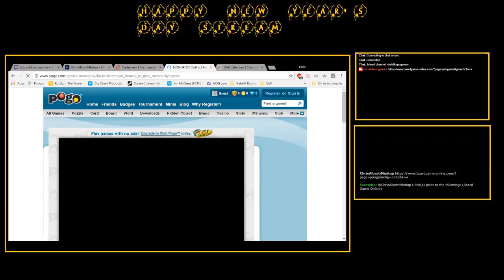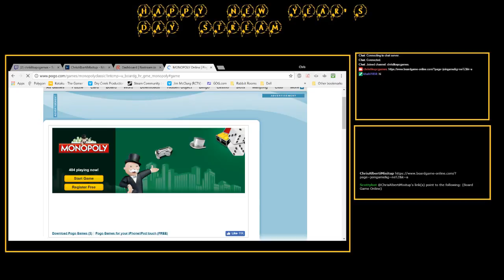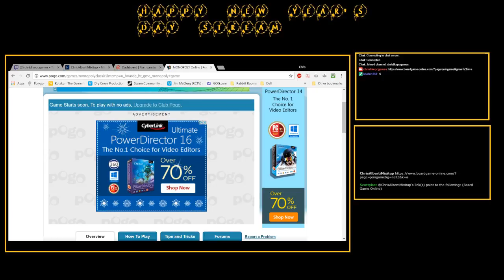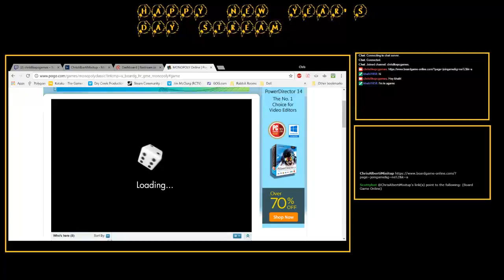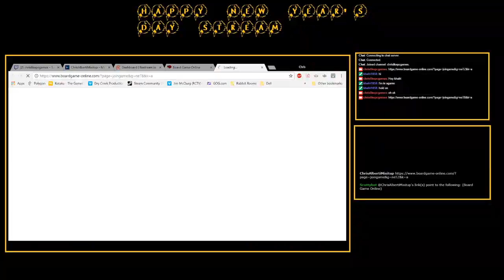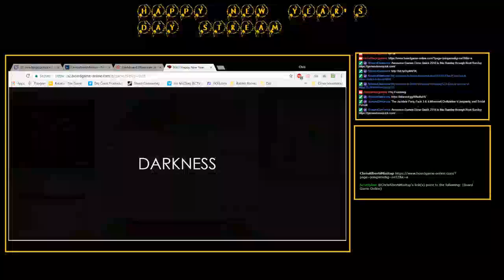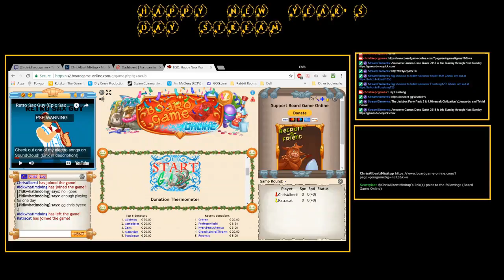Happy New Year's Day Stream